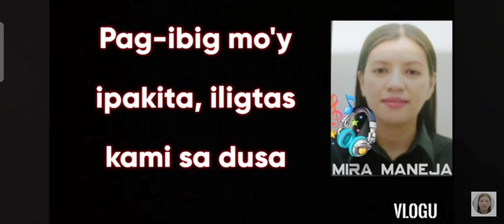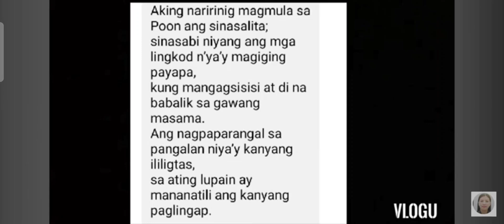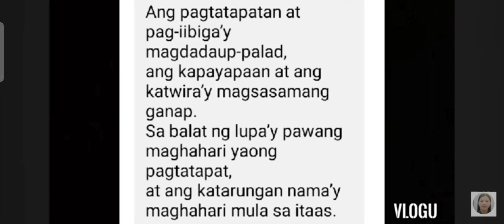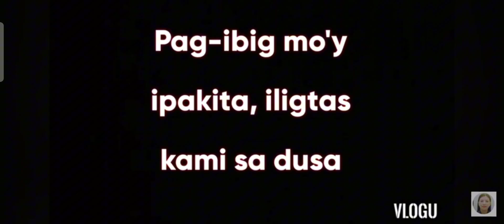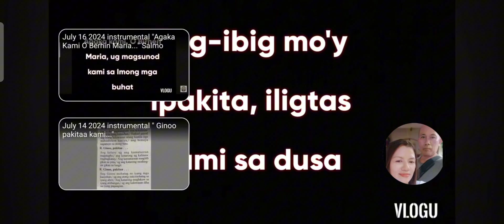July 14 2024 Tagalog Responsorial Psalm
instrumental July 14 Tagalog psalm